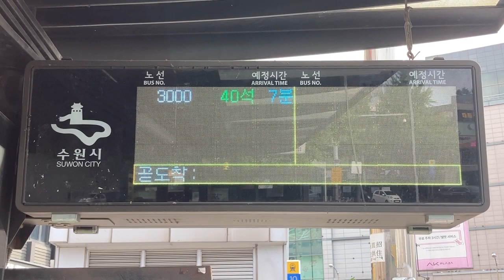수원시(水原市 スウォン市) 수원역(水原駅) 10番出入口付近 버스정보안내기(BIT バス発車案内) LED전광판(LED電光掲示板)